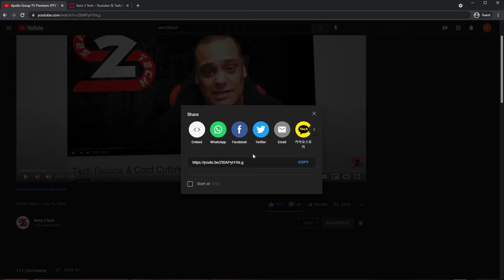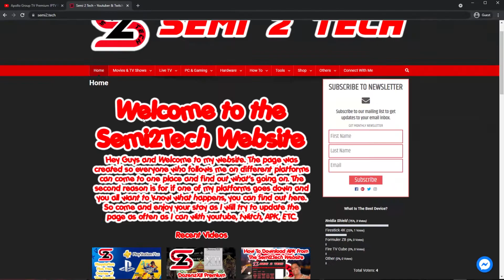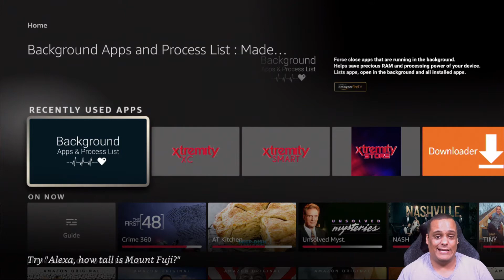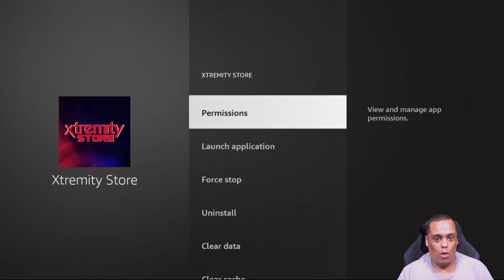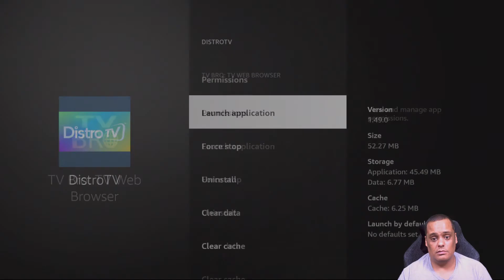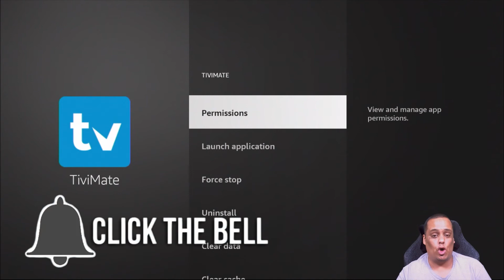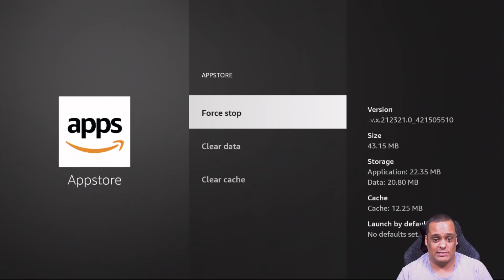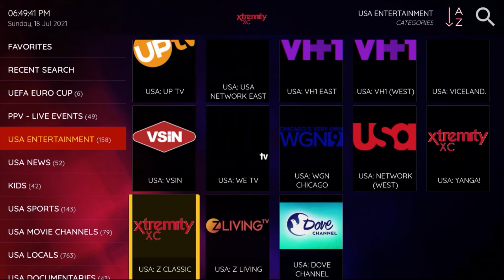Background APP & Process List APP review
▼▼▼OPEN SESAME▼▼▼

Downloader Website Short Code: 31802
Downloader APK Page Short Code:50076

▼Need A VPN? Stream Safe!

49" Samsung CHG90 UltraWide Monitor